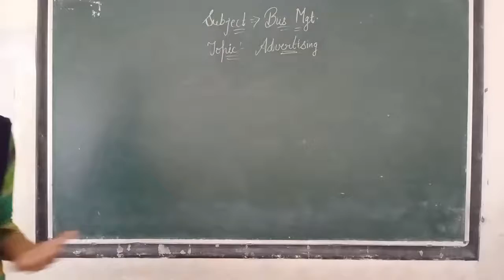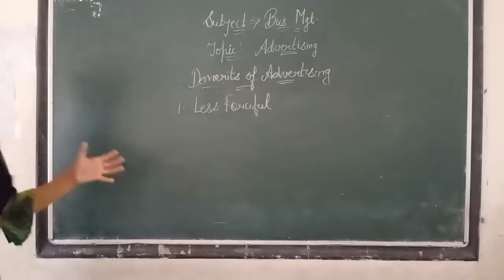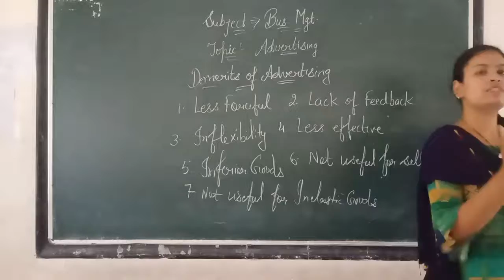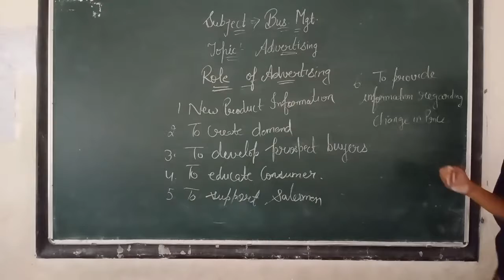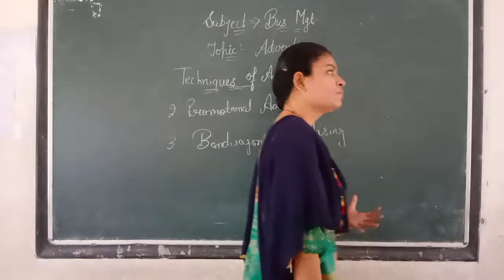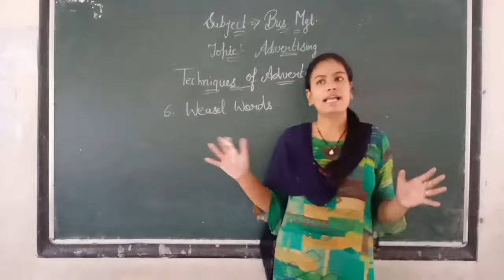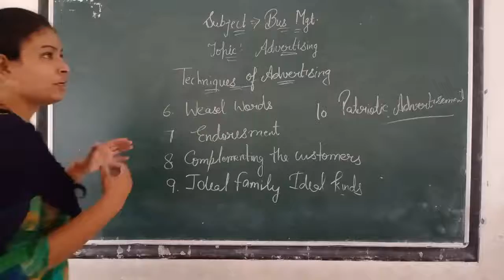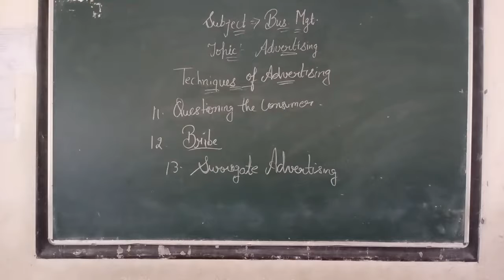CLASS-12 || 24/08/2020 || TOPIC- advertising || L-2